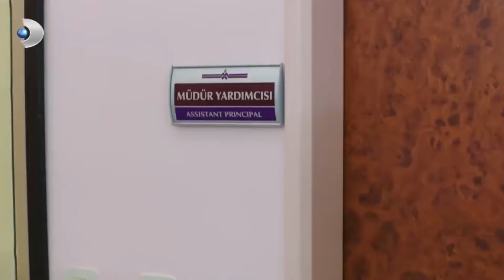Peri Okulda Kavga Etti! - Güneşin Kızları Özel Klip